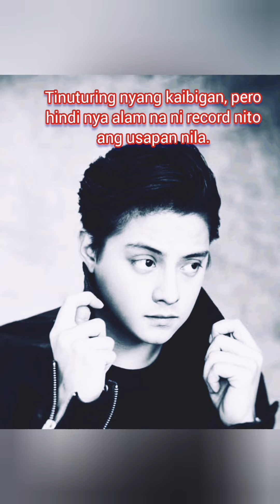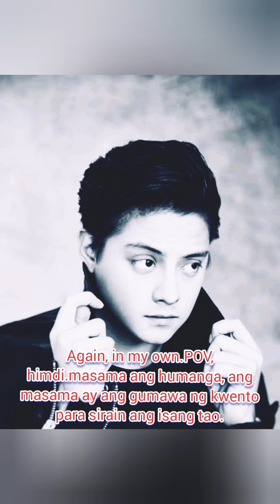Viral Audio Scandal ni Daniel Padilla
Ito yung nag leak na audio recording ng conversation ni Daniel Padilla at ng itinuring nyang kaibigan.Sinadya bang irecord ng kaibigan nya ang kwentuhan nila? at pagkatapos ay ikakalat online? Sa anong dahilan?